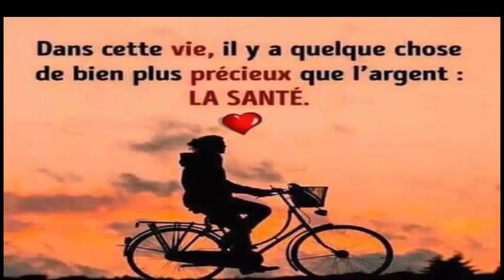Elle a d'énormes cheveux parce qu'elle applique cet ingredient puissant 100% naturel tous les jours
Après avoir utilisé ce shampooing, vous ne voudrez plus en utiliser un autre dans votre vie à cause de son efficacité. Pour le préparer, vous aurez besoin de 3,5 onces d'aloe vera, 1 barre de savon neutre et 750 millilitres d'eau propre. La première chose à faire est de verser l'eau dans un grand récipient. La prochaine chose que vous devez faire est de râper le savon et de le jeter dans le même contenant que vous avez jeté l'eau. Ensuite, vous mettrez l'aloès à ébullition en petits morceaux pendant environ 15 minutes. Le pot doit être couvert pour faire de l'herbe plus vite.

Épuisé les 15 minutes, vous éteindrez le feu et le laisserez refroidir. La prochaine chose que vous ferez est de mettre la substance dans le même récipient où vous mettez les autres ingrédients. Enfin, vous devrez mélanger très bien jusqu'à ce que vous obteniez une substance homogène, jusqu'à ce que le savon ait été dilué et que vous deviez faire ce mélange dans une bouteille de shampooing vide. Pour garder ce que vous devez garder dans le réfrigérateur.

Donc, si vous voulez avoir de longs cheveux soyeux et beaux, vous savez ce que vous devriez faire. Préparez l'un de ces remèdes et vous remarquerez les résultats dans un court laps de temps. Nous vous assurons qu'après les avoir utilisés, vous ne voudrez plus cesser de les utiliser. Il est conseillé d'utiliser l'un de ces mélanges au moins 3 fois par semaine afin que les résultats soient optimaux.

Regarde aussi CHEVEUX CREPUS Comment faire pousser des cheveux afro obtenir naturellement les cheveux afro longs

5 astuces indiennes pour faire pousser vos cheveux plus vite L'HUILE SECRÈTE DE LA FAMILLE ROYALE

Buvez un verre d’eau de cuisson du riz et regardez ce qui va arriver à votre corps

AVEC CECI FAIRE POUSSER les CHEVEUX Plus VITE en 3 MOIS les cheveux poussent plus vite